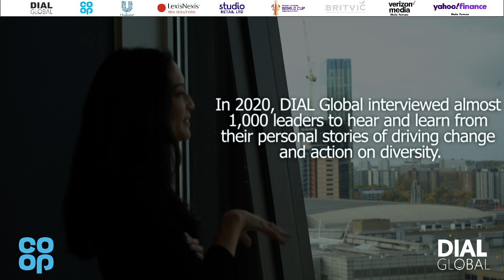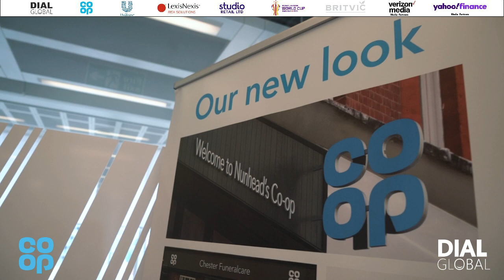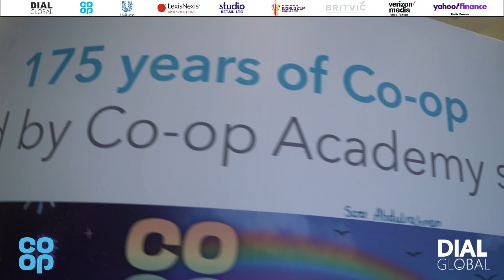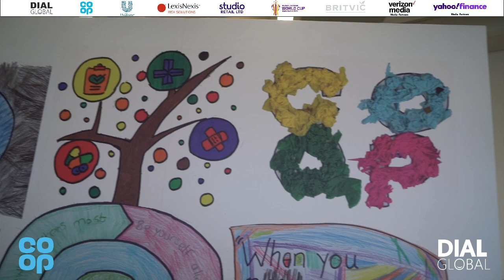Dial Global Summit - Steve Murrells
CEO, Steve Murrells, shares is personal story of driving change and action on diversity.